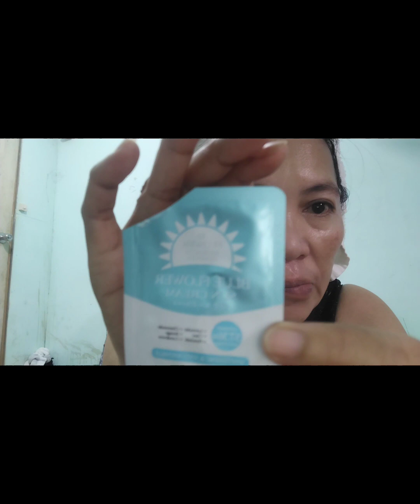nag make-up Ako dahil may cresmas party Ang jowa ko Sama daw Ako sakanya